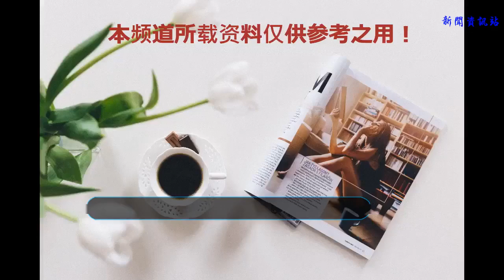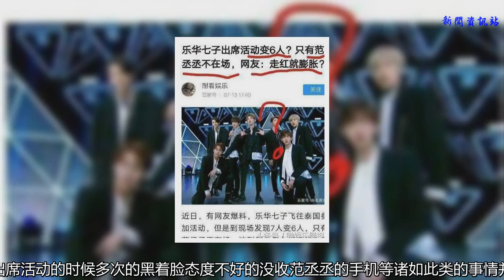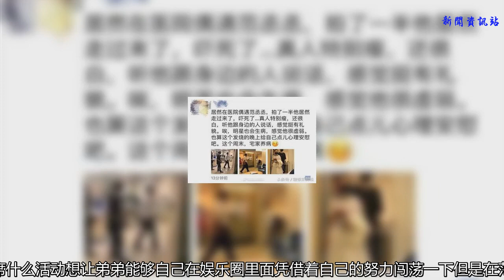范丞丞被扔機場十七個小時，身體出現狀況，關鍵時候還是得靠姐姐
自從《偶像練習生》進行了最終的決賽，選出了最后名氣和才藝最高的幾位年輕的藝人們組成NINE PERCEN組合，之后就立馬的成為當下最火的偶像團體，幾位成員也因此名聲大噪。一整都奔走于各個活動并且不論是代言或者是綜藝的錄制基本上一直都沒有停息過，而且這個組合從剛出道起就擁有著極高的人氣各地的粉絲們都十分的多，平時也要經常的奔走各地與粉絲們見面。如此高壓高強度的工作肯定會令這些剛進入娛樂圈的藝人們不適應。
    由于工作強度太大很多成員們身體上都非常的疲憊，身體上都出現了各種各樣的狀況，曾經陳立農還因為壓力太大了在后臺干嘔，最近又有消息稱范丞丞進了醫院。突然成名的這個年輕的偶像組合最近真的是頻發狀況啊。
    這一次范丞丞會出狀況進醫院是有原因的原來是因為范丞丞的助理粗心大意的拿錯了護照導致范丞丞在機場滯留了17個小時，并且導致的身體不適最后還是范冰冰的工作人員把范丞丞帶走的。因為這次范丞丞發生意外沒有出席樂華七子的粉絲見面會還被大家說成是出名之后耍大牌，為范丞丞的個人的形象帶來了很大的影響。
    其實之前因為這位助理的不敬業還發生的過很多的事情，有一次不小心關車門的時候不小心夾傷了范丞丞的手，并且在出席活動的時候多次的黑著臉態度不好的沒收范丞丞的手機等諸如此類的事情并不少見，這次竟然把范丞丞一個人扔到了機場十七個小時這次直接惹怒了粉絲們，要求樂華立即的更換范丞丞的助理。
    我們都知道范丞丞是范冰冰的弟弟，從參加比賽的時候就就備受注目，但是范丞丞本人卻從來沒有拿著自家的姐姐說事并且也很有實力為人很低調，因此有一大批的粉絲們。這次的時間也頻頻的登上了熱搜，希望樂華公司能夠針對這次的事件給粉絲們一個合理的回應。
    這次的事情能看出來范冰冰雖然沒有帶著自己的弟弟出席什么活動想讓弟弟能夠自己在娛樂圈里面憑借著自己的努力闖蕩一下但是在范丞丞出現問題的時候立馬就過來幫她足以可見姐弟情深，希望這次樂華能夠處理好這件事情。